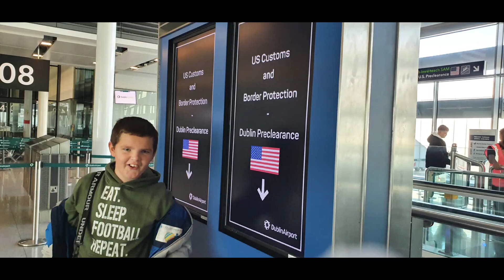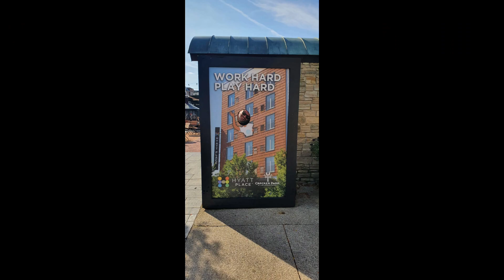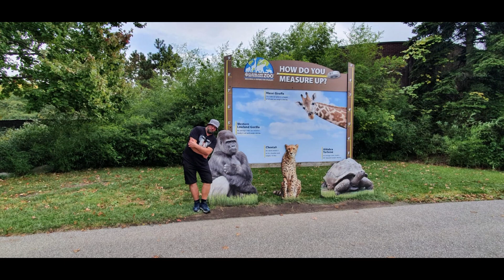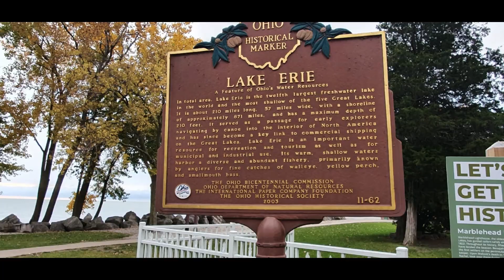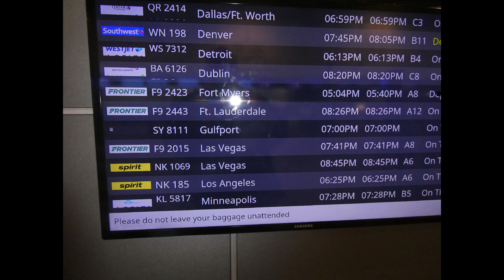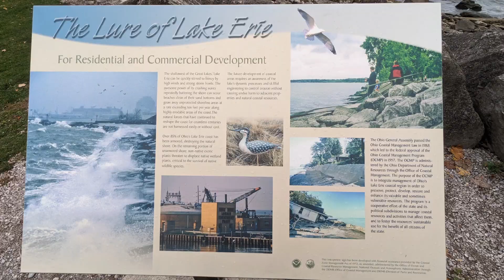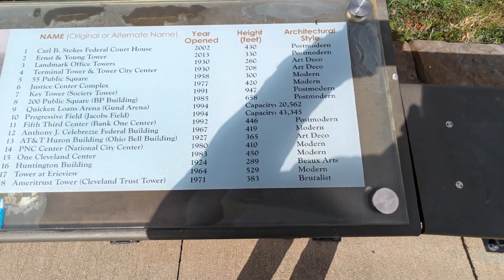Ohio Holiday October 2023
Amazing how much you can fit into 1 week in America. Though this would have been impossible without the kindness of Joan, Bob and family. Flying from Stornoway to Glasgow to Dublin to Cleveland, Ohio is a fantastic destination to visit with plenty of things to see and do. We went to a water park, cedar point (America's biggest rollercoaster park), zoo, 3d crazy golf, marblehead lighthouse, church, tofts, shops galore. Portion sizes have to be seen to be believed, haha. We were well looked after and hope to revisit in the future but to also return the pleasure  showing off the Outer Hebrides if anyone from Ohio came to Scotland.